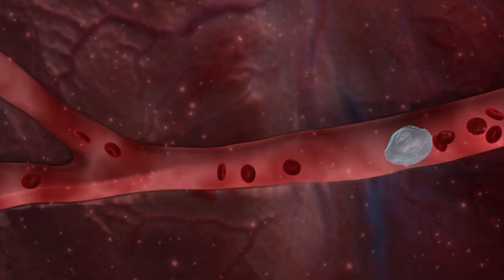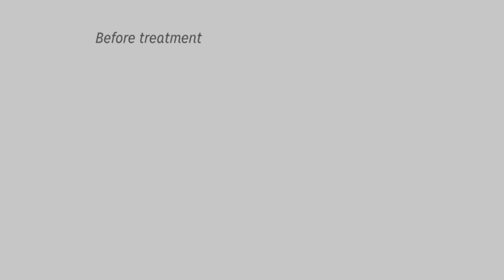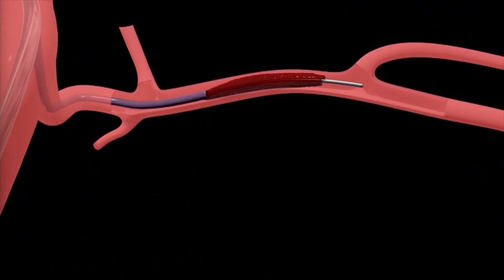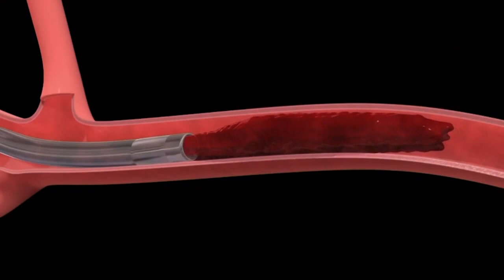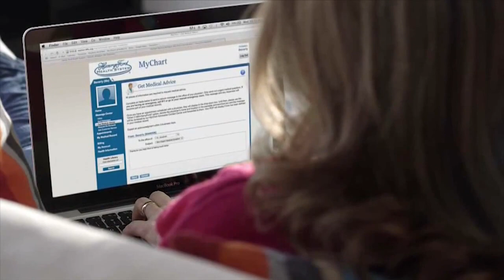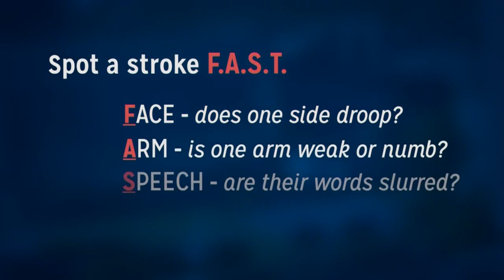Minds of Medicine: Life-saving stroke treatment